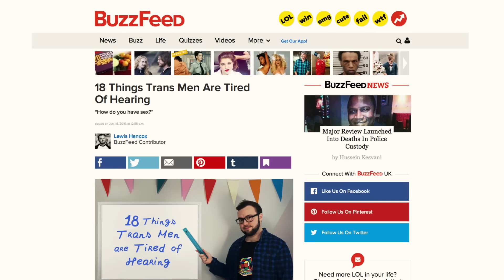"HOW DO YOU HAVE SEX?" (As a Transgender Guy)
Sex as an FTM transgender man.